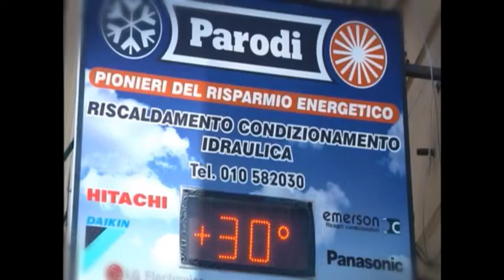PARODI - PIONIERI DEL RISPARMIO ENERGETICO